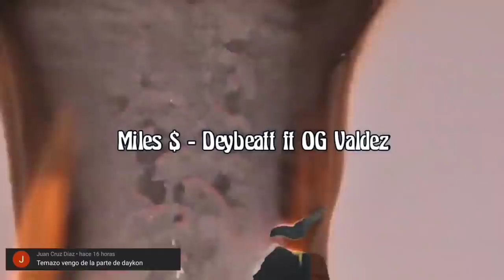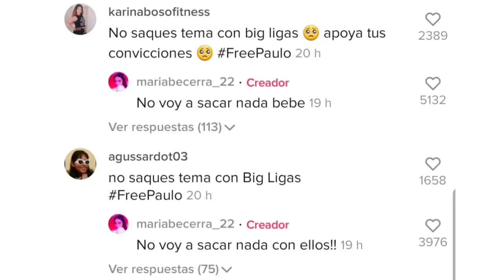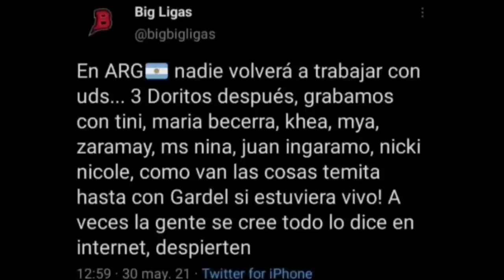Maria Becerra Cancelo el Tema con Big Ligas y Grabo con Mau y Ricky, Bad Gyal y Mariah Angelic